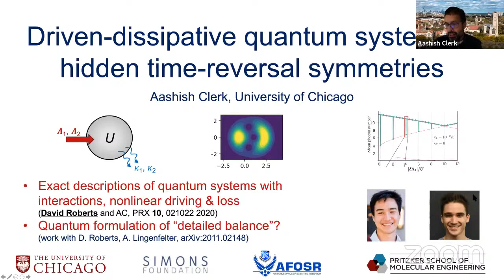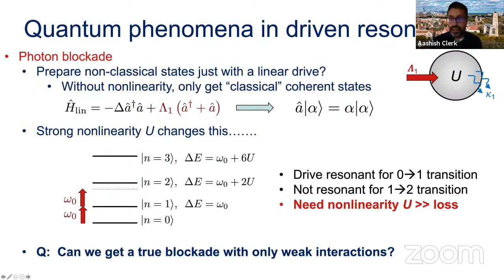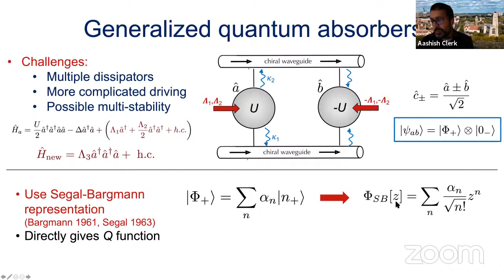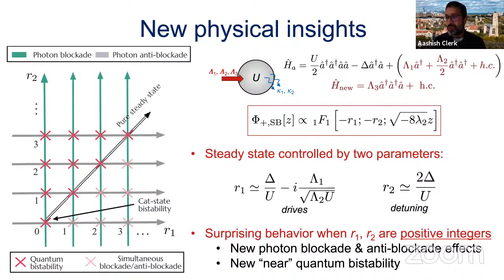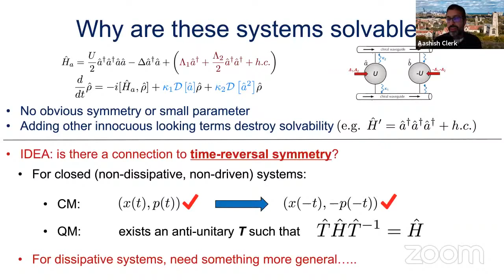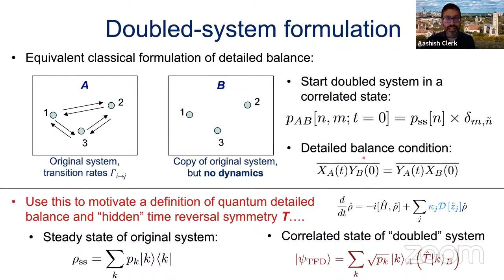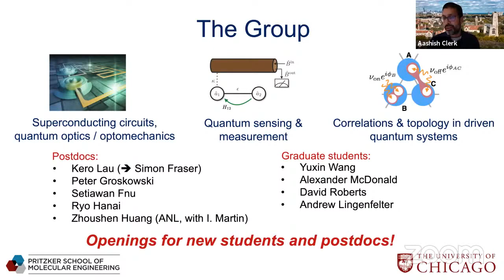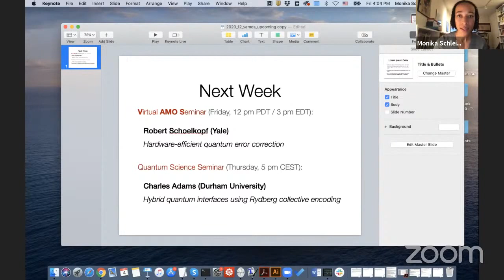AMO Seminar: Aashish Clerk (University of Chicago)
Title: Driven-dissipative quantum systems and hidden time-reversal symmetries